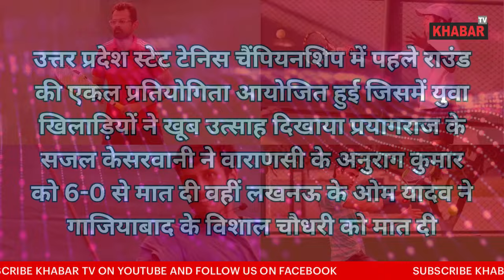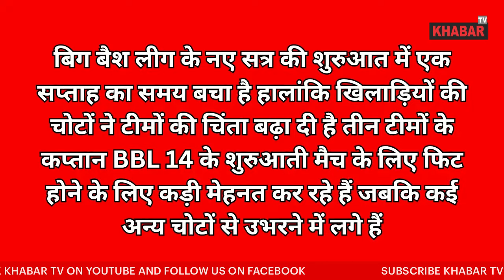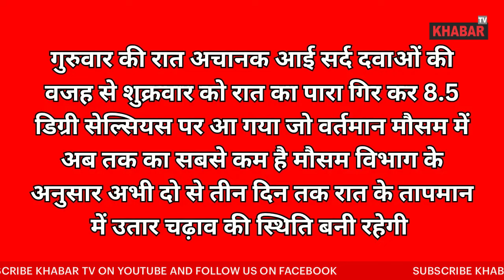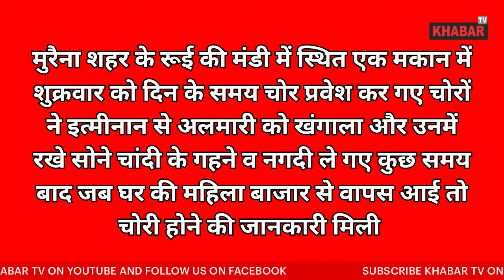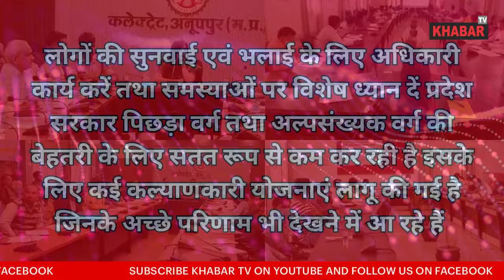मध्यप्रदेश समाचार , 10 बड़ी खबरें | 07 December 2024